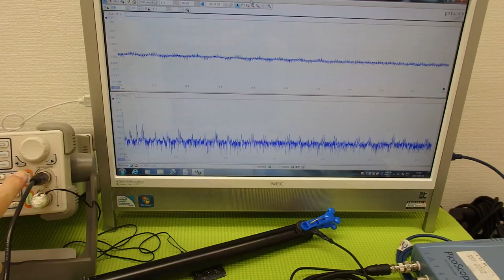音響特性を利用した「超音波加工技術」 ultrasonic-labo